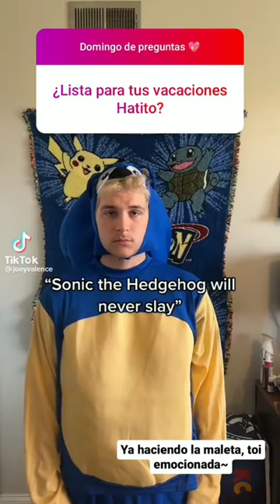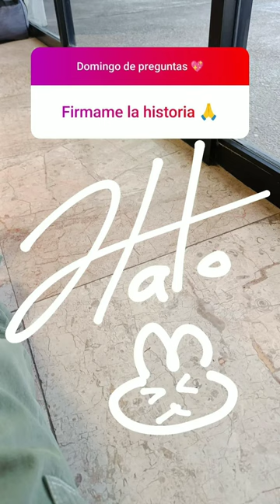Hato Joestar - Hato Responde | Preguntas de instagram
Contexto: Hato responde preguntas de sus seguidores en instagram